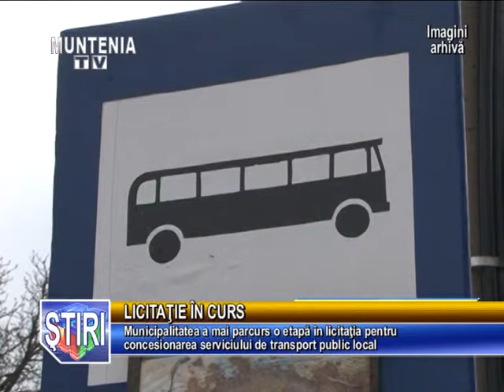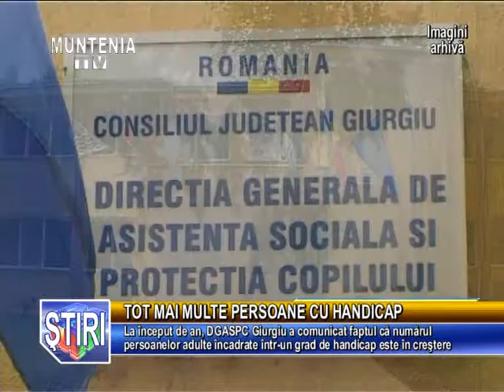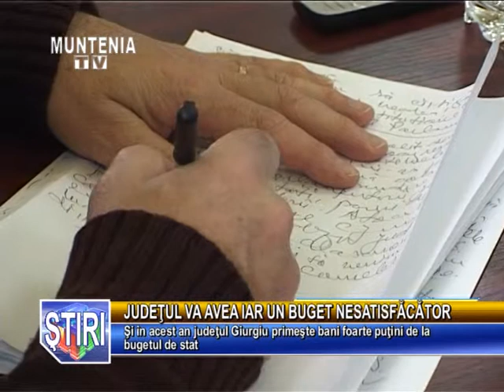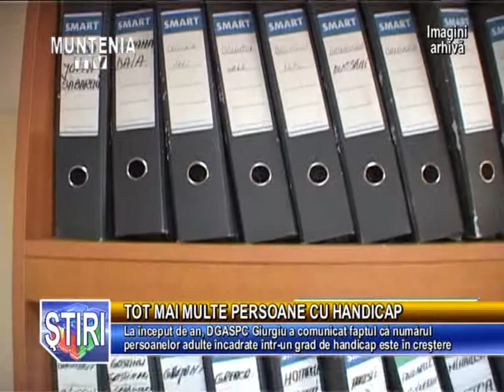Stirile Muntenia Tv 09 Ianuarie 2015